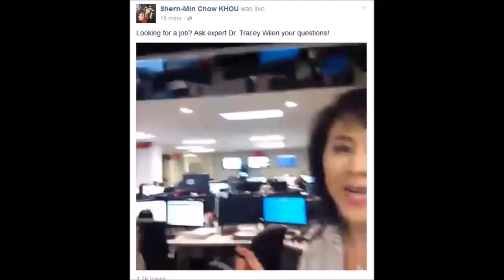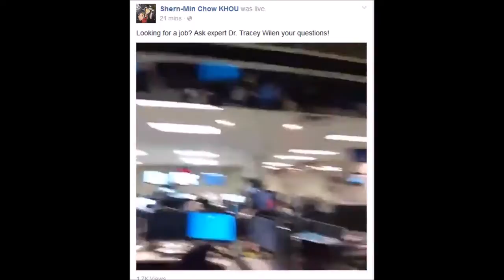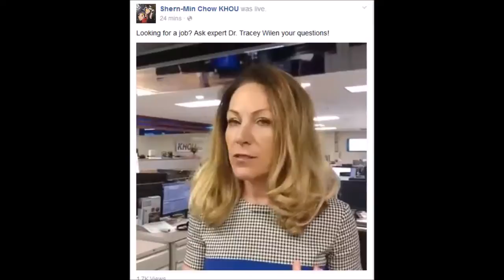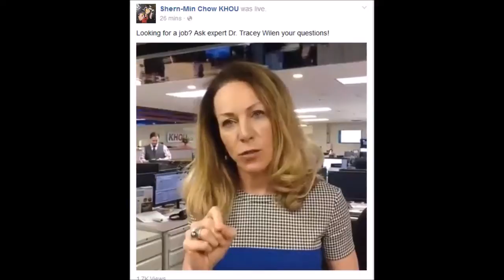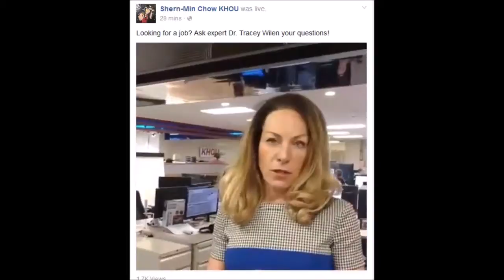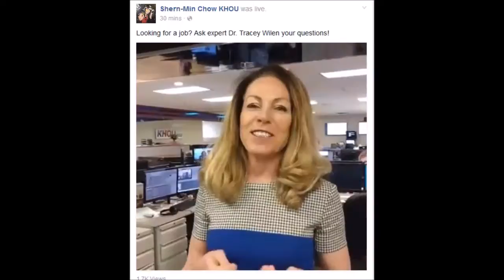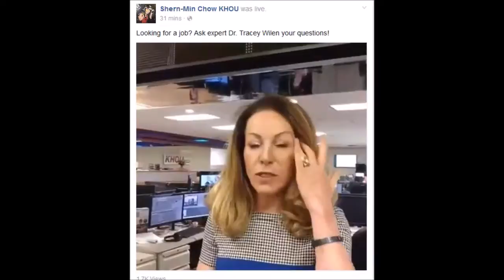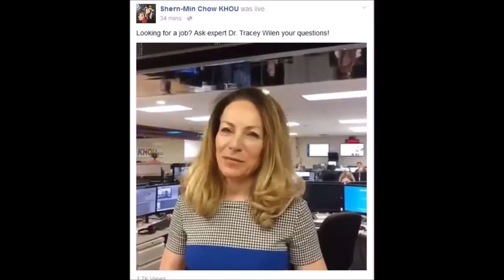Job hunting questions on KHOU11 Facebook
Dr. Tracey Wilen answers questions about Job Hunting on a KHOU 11 Facebook chat with @ShernMinKHOU @KHOU